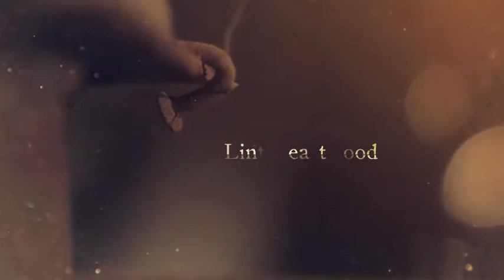Drama Type - After Effects Project Files | VideoHive 9810165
Don�t save the drama for yo mamma. Create titles for it with this beautiful After Effects template! It features... (openers)